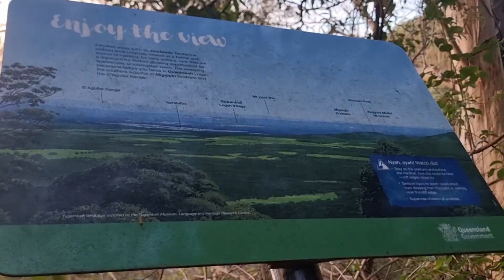🇦🇺 Australian Harmony - Knoll Section (Tamborine National Park)